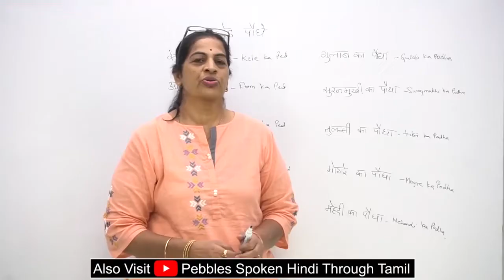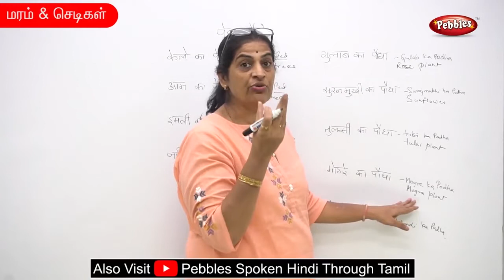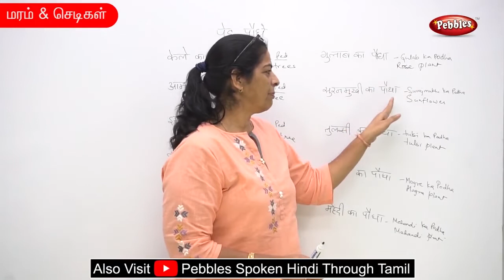Spoken Hindi through English | Learn Taste, Tree & Plants in Hindi